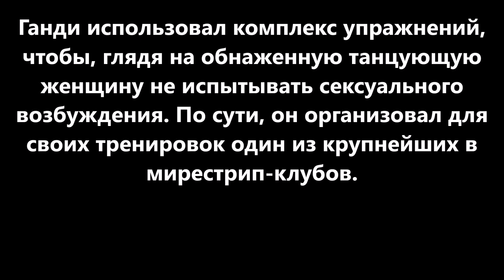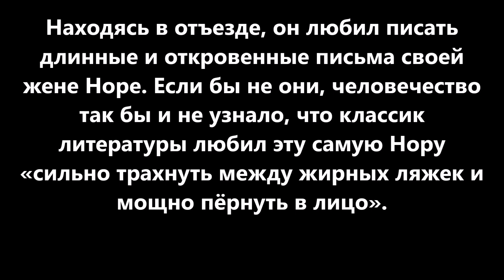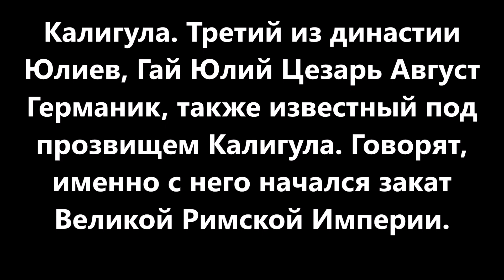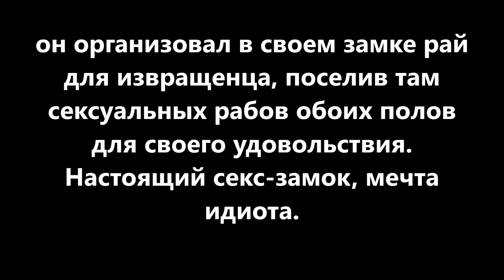Извращенцы среди знаменитых людей - 8 личностей , про которых Вы бы так ,в жизни не подумали !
Извращенцы среди
знаменитых людей  - 8 личностей , про которых Вы бы так ,в жизни не подумали !